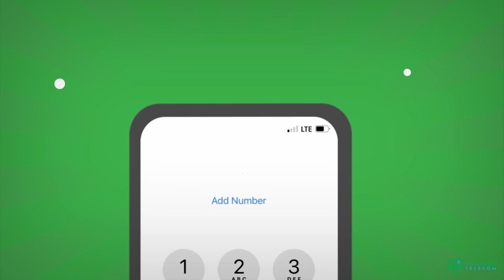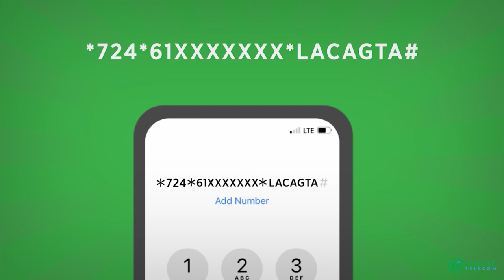Maxbuus ku dhawaad 4 sano u xirnaa dowladdii hore ee Soomaaliya Oo ka mid noqonayo wasiirada cusub.